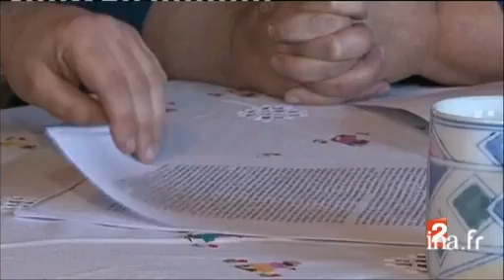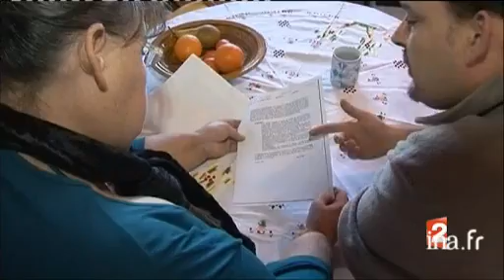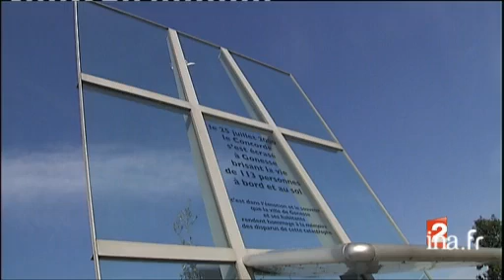20 heures : [émission du 31 janvier 2010]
31 janvier 2010
1. [Plateau début]à 19:58:01:00 - 00:01:48:002. [Handball. Championnat d'Europe 2010 : Croatie contre France]à 19:59:49:00 - 00:01:08:24Reportage. Résumé en images du match opposant la France à la Croatie dans le cadre de la finale de l'Euro 2010 de handball. L'équipe française a remporté la victoire avec un score de 25 à 21, et cumule ainsi les titres de championne d'Europe, du Monde et olympique. Commentaire sur extraits du match.3. [Plateau lancement : Chutes de neige en France]à 20:00:57:24 - 00:00:48:004. [Chutes de neige en France]à 20:01:45:24 - 00:01:22:06Reportage consacré aux chutes de neige en France. De nombreux départements, comme la Seine-Maritime, les Alpes-Maritimes, le Bas-Rhin ou encore la Corrèze ont été touchés. Des pluies verglaçantes sont aussi attendues cette nuit. Le commentaire sur images factuelles alterne avec les interviews d'habitants.5. [Plateau brève : Carte des températures]à 20:03:08:05 - 00:00:10:19Brève en images. Carte présentant une forte baisse des températures dans de nombreuses villes françaises pour demain matin. Commentaire sur infograghie.6. [Perturbations sur le trafic du TGV Paris Sud ouest]à 20:03:18:24 - 00:00:13:00Brève en images. Annonce des perturbations qui ont eu lieu sur le trafic du TGV entre Paris et le sud-ouest de la France, en raison d'un problème technique. Commentaire sur images factuelles.7. [Plateau lancement : Retards du TGV en gare Montparnasse]à 20:03:31:24 - 00:00:08:008. [Plateau extérieur : Retards du TGV en gare Montparnasse]à 20:03:39:24 - 00:00:46:01Entretien en direct de la gare Montparnasse à Paris avec le journaliste Luc BAZIZIN qui fait le point sur les retards dans le trafic du TGV en provenance et à destination du sud-ouest de la France. Ces perturbations sont dues à un dysfonctionnement du système d'alimentation électrique. Commentaire sur images factuelles avec tableaux d'affichage de la circulation des trains.9. [Plateau brève : Enquête sur le meurtre de retraités dans l'Oise]à 20:04:26:00 - 00:00:32:00Brève en images. Point sur l'enquête concernant le double homicide dont a été victime un couple de retraités résidant à Pont-Sainte-Maxence dans l'Oise. Commentaire sur images factuelles.10. [Conflit de garde d'enfants entre une mère française et un père turc]à 20:04:58:00 - 00:01:31:24Reportage consacré à un conflit de garde d'enfants entre une mère française et un père turc. La jeune femme, Anne-Laure COLLETER, et ses deux enfants se sont réfugiés au Consulat de France à Istanbul dans l'attente d'une décision judiciaire. A Plougasnou dans le Finistère, les proches de la jeune mère demandent l'application de la Convention de La Haye. Le commentaire sur images factuelles et photographies alterne avec le témoignage par téléphone d'Anne-Laure COLLETER et le témoignage de sa mère, Marie-Paule PHELEP.11. [Plateau lancement : Des Américains accusés d'enlèvement d'enfants à Haïti]à 20:06:29:24 - 00:00:18:0112. [Des Américains accusés d'enlèvement d'enfants à Haïti]à 20:06:48:00 - 00:01:34:00Reportage. Point sur l'arrestation à Port-au-Prince de ressortissants américains accusés par les autorités haïtiennes d'avoir enlevé trentre-trois enfants. Les neuf hommes et femmes, membres d'une association chrétienne, se défendent des soupçons de trafic d'enfants et déclarent avoir simplement voulu leur venir en aide. Le commentaire sur images factuelles alterne avec les interviews de Laura SILSBY, membre de l'association Le refuge pour une nouvelle vie des enfants, et de George WILLEIT, village Sos Enfants.13. [Plateau lancement : Réunion du PS à la Mutualité à Paris]à 20:08:22:00 - 00:00:23:0014. [Réunion du PS à la Mutualité à Paris]à 20:08:45:00 - 00:01:25:24Reportage consacré à la réunion du Parti socialiste qui s'est tenue à la salle de la Mutualité à Paris. A cette occasion, la première secrétaire du PS, Martine AUBRY, est revenue sur l'exclusion de Georges Frêche, président de la région Languedoc-Roussillon, et sur les prochaines élections régionales. Le commentaire sur images factuelles alterne avec un extrait du discours et une interview de Martine AUBRY, ainsi que les interviews du député Claude BARTOLONE et de militants.15. [Plateau brève : Sondage du meilleur candidat PS à la présidentielle]à 20:10:10:24 - 00:00:50:01Brève en images. D'après un sondage paru dans le Journal du Dimanche, l'actuel patron du FMI, Dominique Strauss-Kahn, arrive en tête des meilleurs candidats du Parti socialiste pour l'élection présidentielle de 2012. Commentaire sur infographie.16. [Grand format : Les Unités pour malades difficiles]à 20:11:01:00 - 00:03:53:00Reportage consacré aux Unités pour malades difficiles.